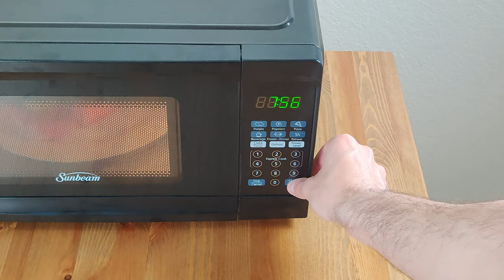PORK CHOPS IN A MICROWAVE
Ever wonder what happens when you cook pork chops in the microwave? Today we find out! So yummy! Just like Mama Wave used to make. Let me know if there is anything YOU want to see me microwave!